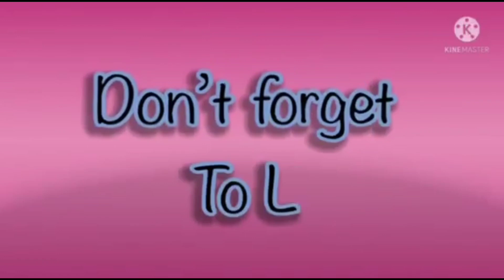COLOR INVERSION EFFECTS IN HICKORY DICKORY DOCKS | ELEPHANT 🐘 SCENE FOR KIDS 2024